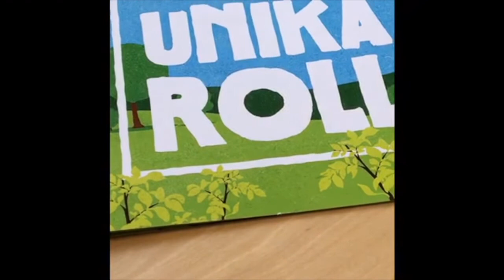Vreta Kluster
Var tredje lantbrukare är över 65 år och andelen unga bönder minskar. Hur ska de gröna näringarna få de unga att förstå att här finns framtidens jobb?